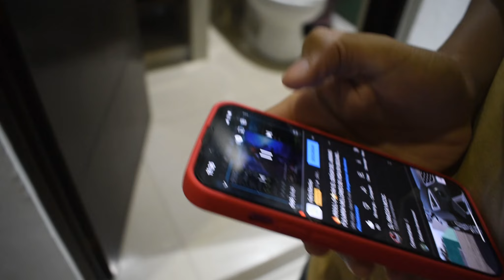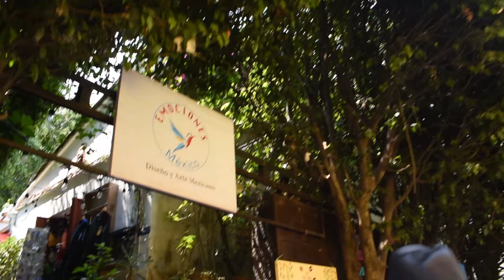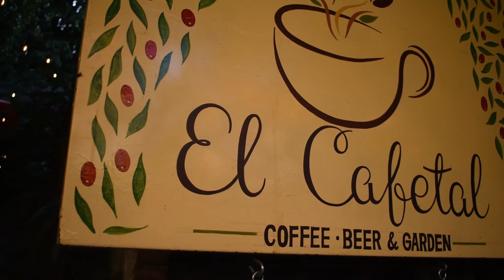Un vistazo a Morelos: CUERNAVACA + TEPOZTLÁN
Holaaaa, en esta ocasión hicimos un viajecito exprés al Estado de Morelos, espero que les guste 🥰
La música de este video no me pertenece, crédito a sus autores.